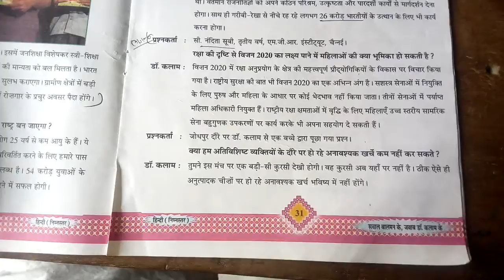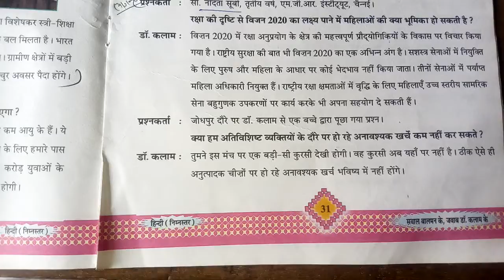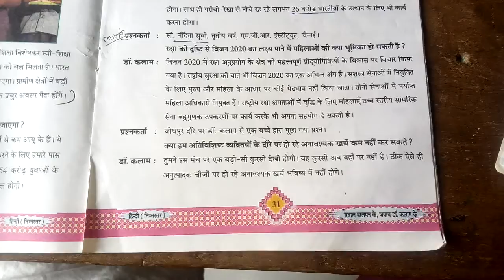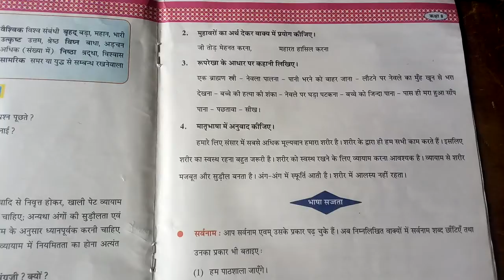ધોરણ-8 વિષય-હિન્દી પાઠ-5 ડૉ.કલામ ભાગ-6